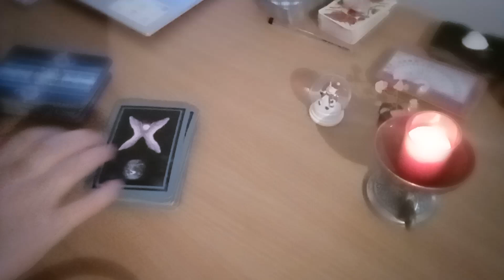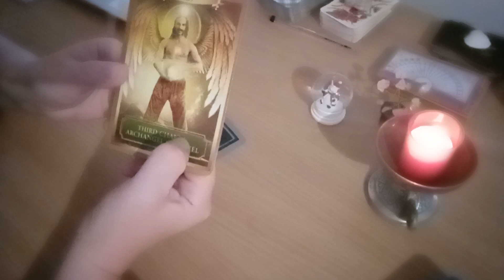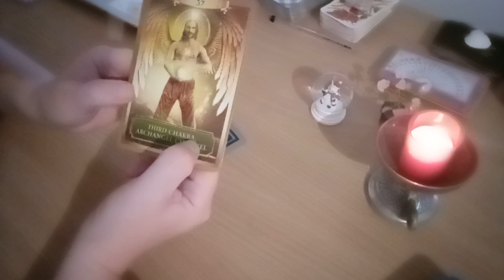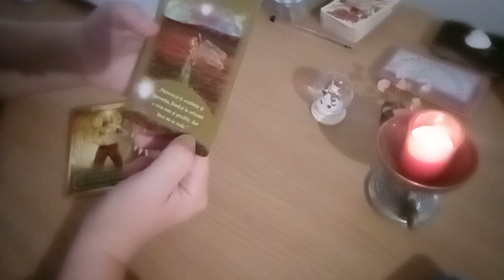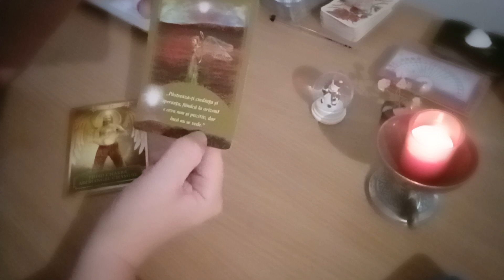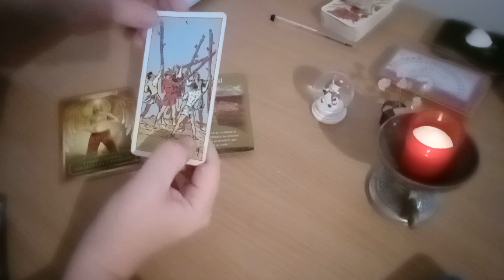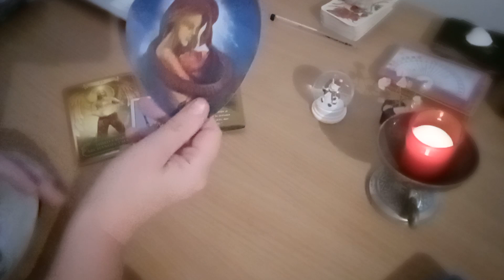Energiile zilei - Pastreaza-ti speranta, pentru ca la orizont e ceva pozitiv pentru tine!!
Energiile zilei - luni, 5 decembrie 2022